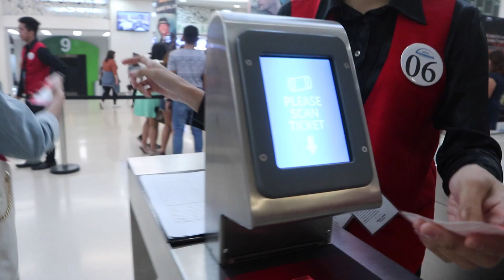VICE COSMETICS HONEST REVIEW!!! - RiVlog #27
I know it's kinda long but hey, it's my first time to do a "review" video! Yay!! HAHAHA. Enjoy, guys! :)

MY FAV SHADES:
AURA
GOOD VIBES
PAK GANERN
TARUSH
WHOOPS KIRI